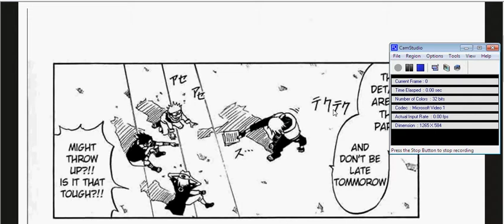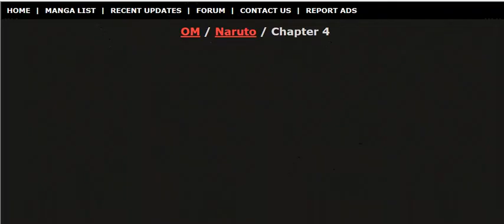Naruto manga 4 " Hatake Kakashi " ( part 2 )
Naruto manga 4